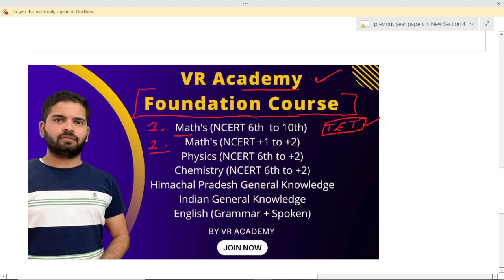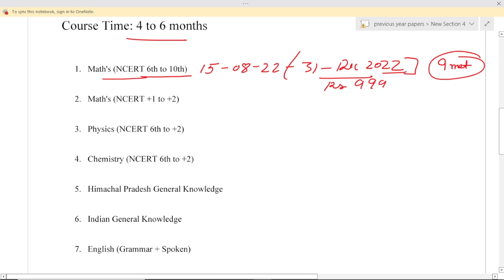VR Academy Special foundation course//concept builder course//2022 special course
My YouTube Videos Making Tools :

Green Screen